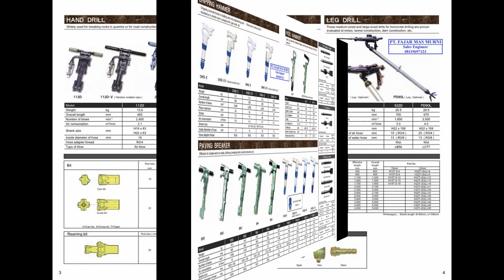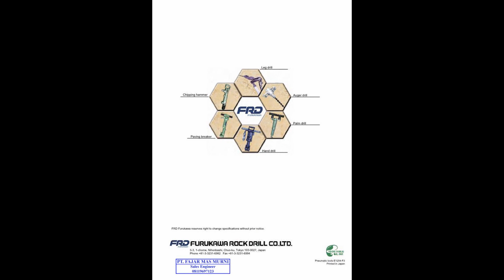Leg Hand Drill Paving Breaker 322D 22D B40 Pneumatic Tools Furukawa Rock Drill Japan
Pneumatic Tools dari Furukawa Rock Drill
memiliki kualitas Jepang karena merupakan
Completely Build Up unit. Alat ini banyak
digunakan untuk pembongkaran dan pemboran
diberbagai macam pekerjaan baik sipil maupun
pertambangan.

Harap dapat bertemu untuk informasi lebih lanjut